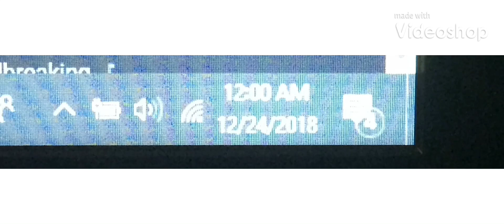Guess what time it isss